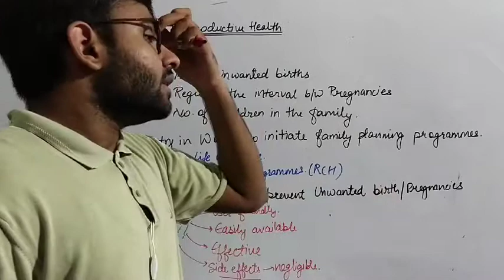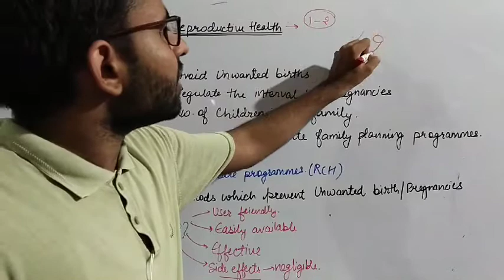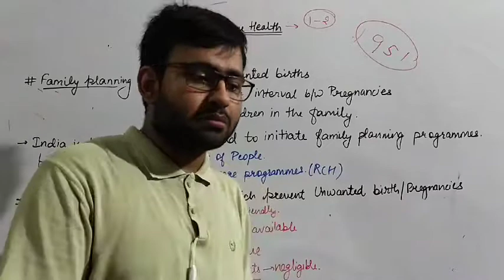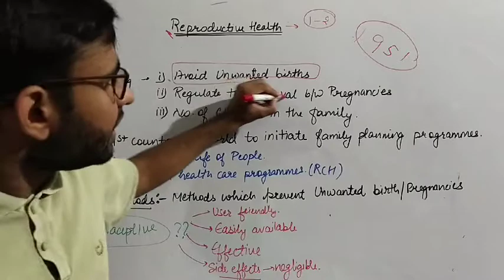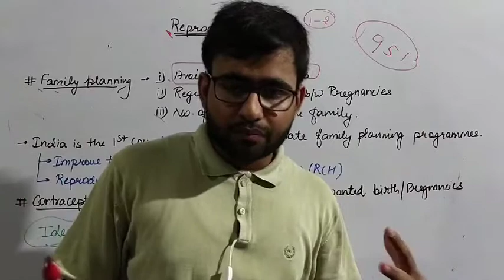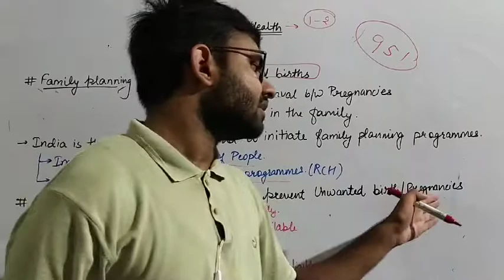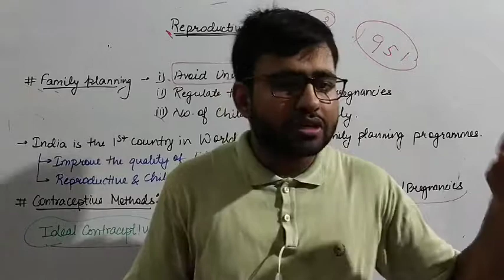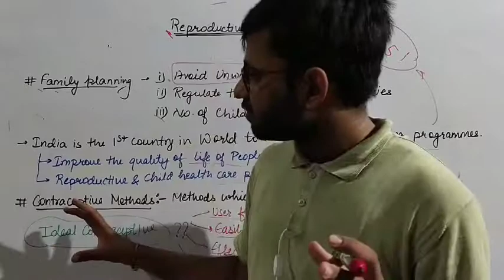Reproductive Health : PART 1 || Introduction || Biology Class 12 || NEET / CBSE / NCERT